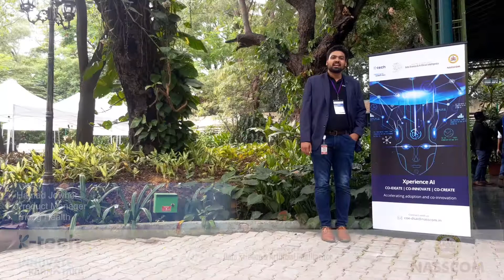Hamad Jowher, Products, Tricog Health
One of India's most advanced platforms for reading ECGs on the go finds a great audience and market for its cutting edge product at Xperience AI